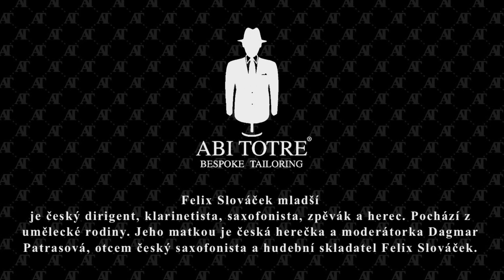Felix Slováček mladšíje český dirigent, klarinetista, saxofonista, zpěvák a herec.